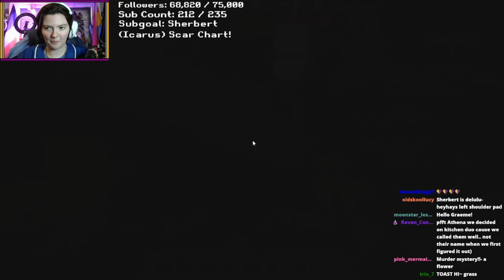Let the Games Begin [Hypixel LORE?]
Welcome to this totally normal hypixel stream with no lore implications whatsoever! Enjoy!